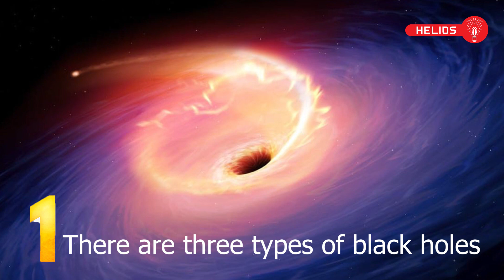Top 10 Scary Facts About Black Holes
Black holes are among the most mysterious objects in the universe. Thanks to the painstaking efforts of scientists who have dedicated their lives to studying black holes, we now know a lot about these infinitely dense abysses. Chances are you won’t come across anything weirder than a black hole.